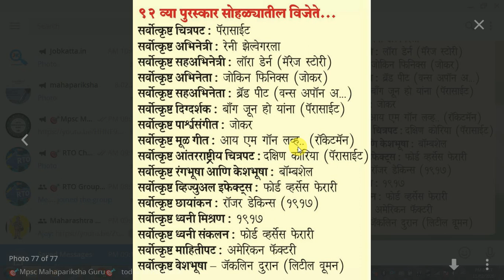चालू घडामोडी | ऑस्कर पुरस्कार 2020